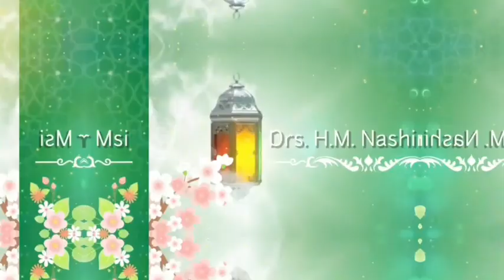Penjelasan Surah Al Kahfi 45, Ustadz Drs. H.M. Nashir MSi